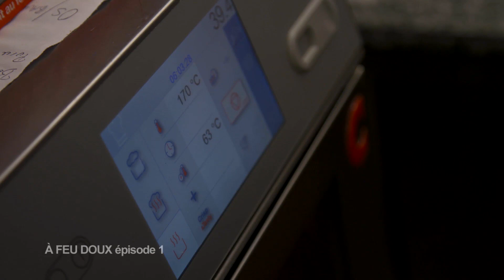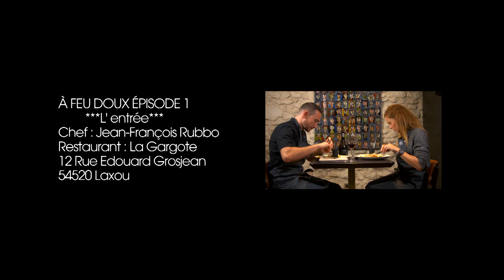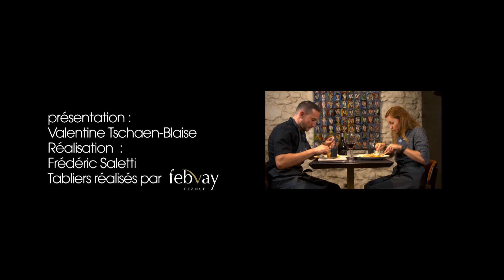A feu doux avec Jean-François Rubbo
Pâté en croûte de lapin et foie gras
Restaurant La Gargote à Laxou